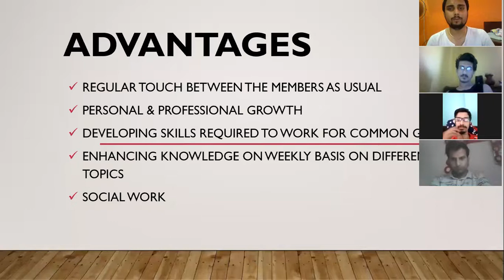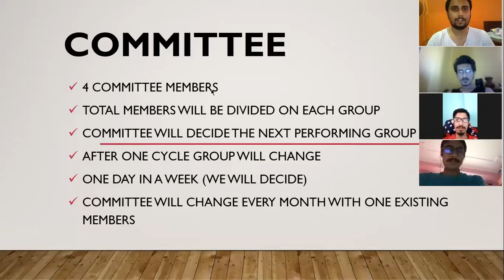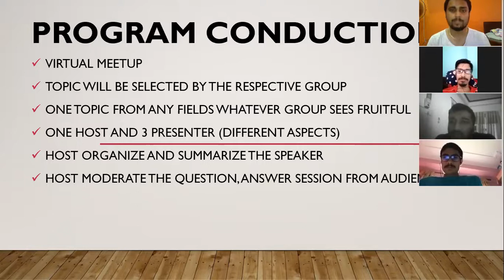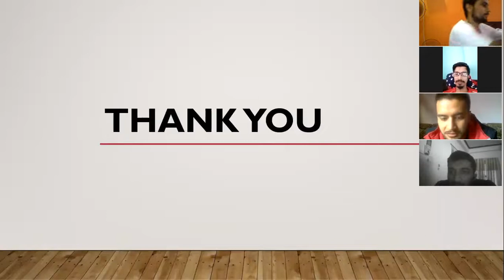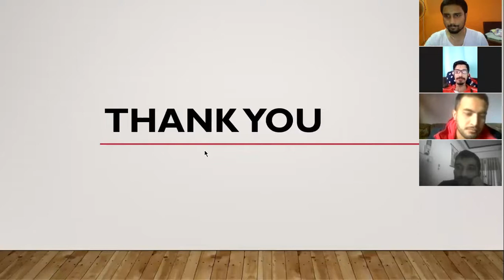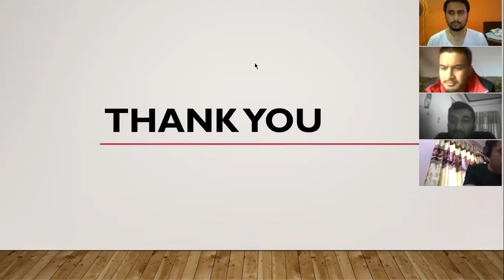Meet and discuss Club- Session-1- Introductory Session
Introductory session about Meet and Discuss Club. In this session members discuss about the motive of founding club and in depth analysis of social initiative "Education for all" -